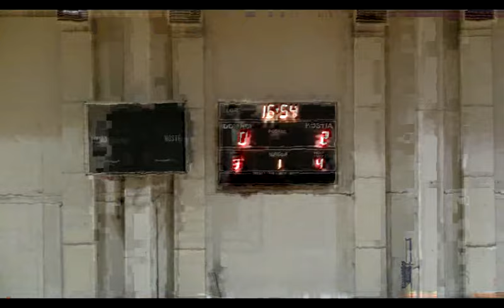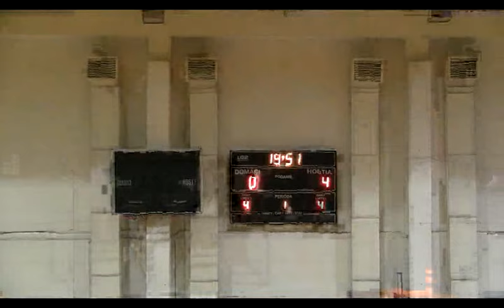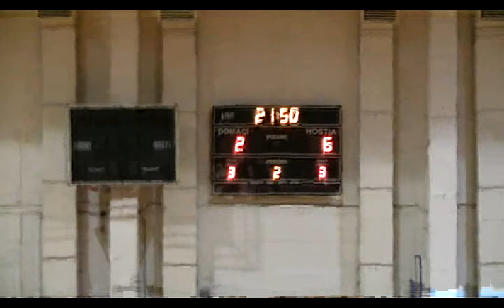2015-16 13 Gurmáni - Tupperware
Gurmáni Bratislava - MFK Tupperware Nové Zámky 2:6 (0:4)
13th round Slovak Futsal First league, Bratislava, 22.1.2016
góly: Huu, Kovačič – Letko 3, Gašparík, Oršolík, Gál
Referees: Behančin, Wojčík
YC: Rechtorík, Husár Maceják – Gašparík